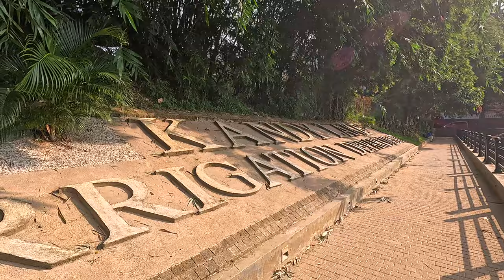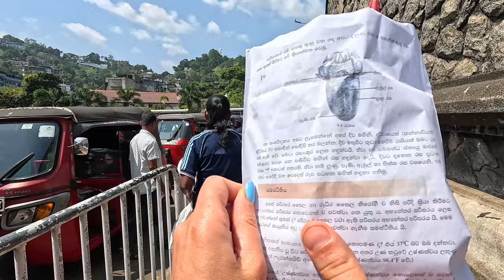🇱🇰 Să vedem ”dintele lui Buddha” din Kandy sau să mâncăm fructe pe săturate din piața locală ? 🇱🇰